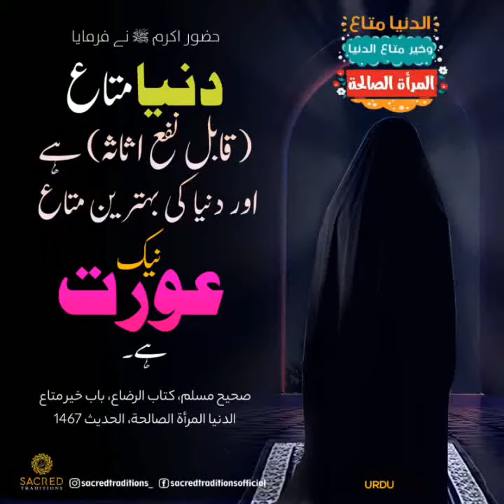سلسلہ 12 حدیث شریف نمبر 45-48 مع صوت(آواز) صرف دو منٹ